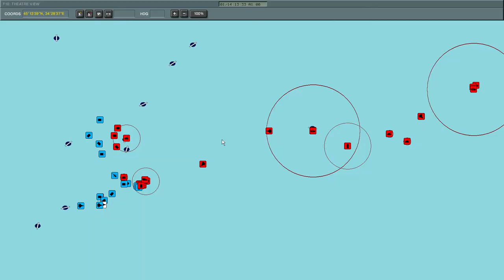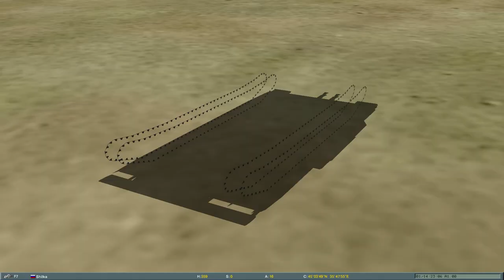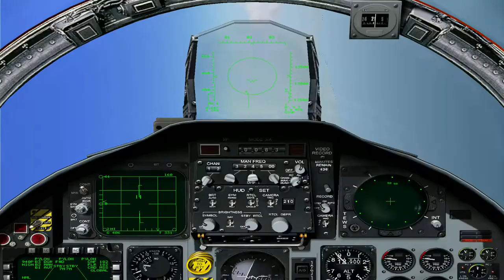Lock On Modern Air Combat: F-15 Campaign [Mission 5]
"Mission Objective:  With the reduction of Russian air assets on the Crimea and holes appearing in their air defense network, your flight is assigned to penetrate this airspace and engage A-50U AWACS aircraft along your flight route."

This is actually one of the hardest missions assigned to your flight due to the sheer numbers of environmental hazards that stand in your way. A 2K12 Kub/SA-6 Gainful missile system prevents flying over the most direct route towards the target, forcing you to fly either to the north or south. 2 Mig-29's also take off to bar your way towards the objective, and if you tell your partner to engage the bandits right away, he will fly over the 2k22 Tunguska/SA-19 Grison system. The Rezky Krivak-class frigate is armed with 9K33 Osa/SA-8 Gecko missiles, which have roughly the same range as the Tunguska, if not a bit farther. It is located to the south of the first Kub system, effectively guiding pilots who are taking the southern route around it. The Su-27 Flankers that escort your objective enjoy a significant height advantage if engaged early, and stalling for too long during this mission will result in a significant loss of fuel, especially if afterburners are used to reach the target.

Normally, for some strange reason, the AI on enemy ground radar-guided missile systems will not fire upon your wingman if he is heading towards an objective, but cannons will; the first playthrough resulted in my wingman losing half of his tail and left engine due to gunfire from the Tunguska system, and he crashed without ejecting.

If you take too long to finish, the AWACS will eventually land where the second Kub system is located, effectively preventing you from completing your mission. However, during the last way-point turn of the enemy AWACS in the south, there exists a roughly 40% chance that one of the Flankers will collide with the A-50, and both will be destroyed. This does not occur too often, but if it does, it provides an instant win for the mission, as the A-50 was effectively 'destroyed'. However, you must stall for a significant amount of time for this to happen, as it takes a while for them to reach the last way-point.